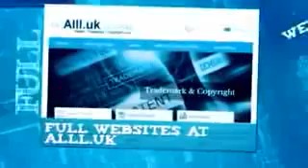Businesses For Sale In Newcastle-Maitland New South Wales.mp4